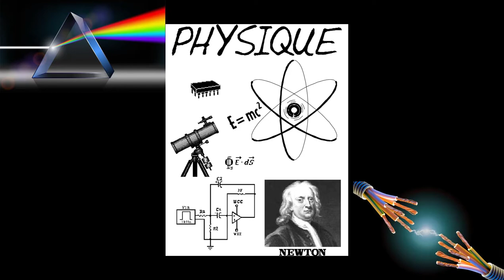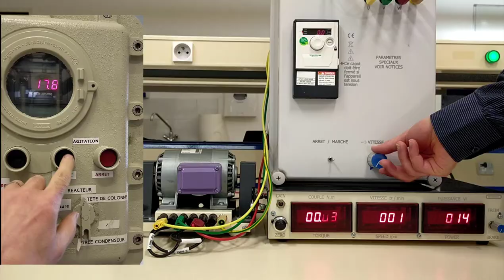Présentation du pôle mathématique, électronique et d'optique, IUT Orléans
Voici une vidéo qui montre le type formation en mathématique, électronique et d'optique que vous ferais lors de votre BUT de Chimie ( Bachelor Universitaire de Technologie, ex DUT).

Visitez notre chaine pédagogique et à bientôt.
OSEZ L'IUT !